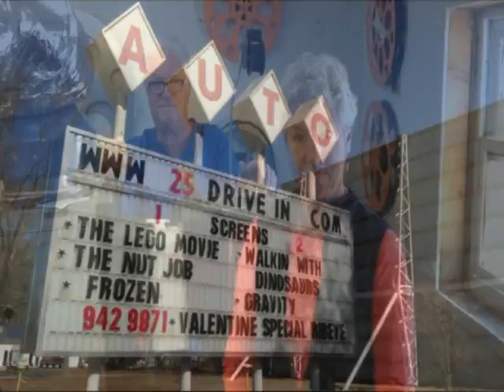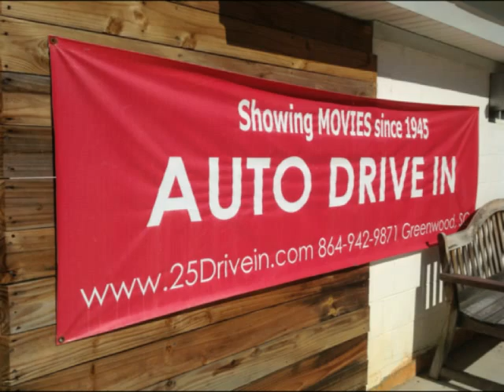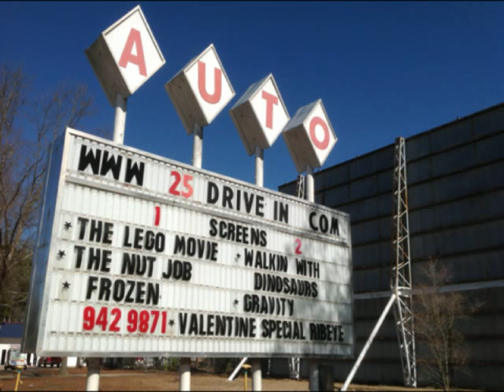Hwy 25 Drive In Theatre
Relive the days of yesteryear with a trip to the drive in theatre. There are very few around so make a trip to Greenwood, SC for a movie and the best cheeseburgers around. Take the whole family and enjoy the ole drive in again!!!